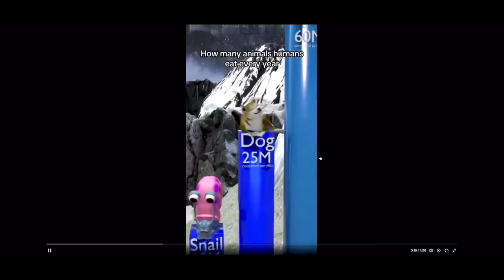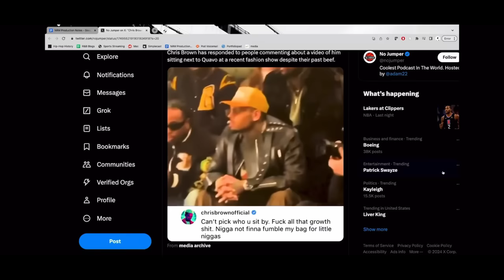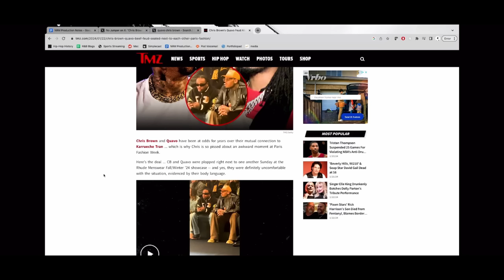🍼Broketreon Episode2 S2🎒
The episode that started r&b beef

Much love to all of you the gang day 1s and the niggas who subbed yesterday I appreciate every since one of one which is why this episode is a tab bit early much love RAM gang(pause) if you like something like it 😘🦾￼